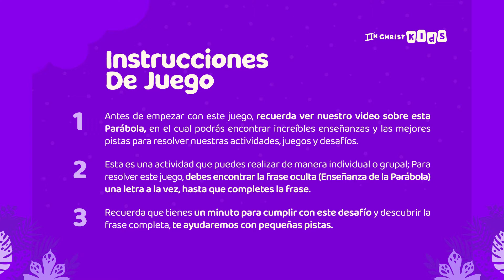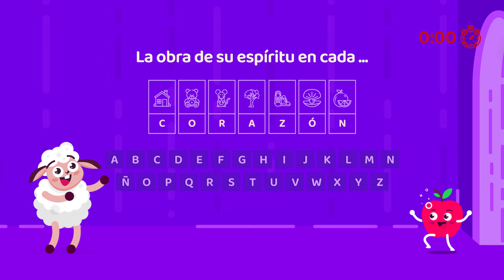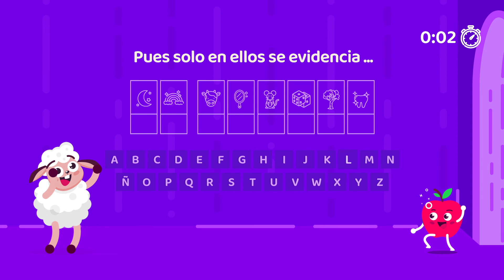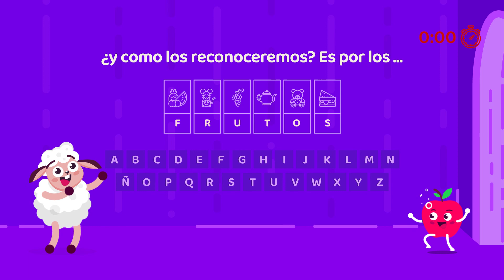Juegos Interactivos | Descubre las Palabras en la Parábola del Arbol y sus Frutos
"Descubre la Palabra: Explorando las Enseñanzas de la Parábola del Arbol y sus Frutos"

Descripción:
¡Bienvenidos a nuestro canal de YouTube! En este video, te invitamos a sumergirte en las profundidades de la Parábola del Arbol y sus Frutos mientras desentrañamos las valiosas enseñanzas ocultas en cada palabra. Acompáñanos en esta experiencia inspiradora y descubre cómo aplicar estas enseñanzas en tu vida diaria.

A través de una narración cautivadora y visualmente estimulante, exploraremos los aspectos clave de la Parábola del Arbol y sus Frutos. Te sumergirás en la historia de los dos cimientos, representando en la persona prudente y la persona insensata. A medida que avanzamos, desentrañaremos el significado de cada elemento y reflexionaremos sobre su relevancia en nuestras vidas.

Ya seas nuevo en la Parábola del Arbol y sus Frutos o hayas escuchado la historia antes, este video te brindará una nueva perspectiva y un mayor entendimiento. Descubrirás cómo las palabras de Jesús se entrelazan con nuestras experiencias diarias y cómo podemos aplicar estas enseñanzas a nuestro crecimiento espiritual y a nuestras relaciones con los demás.

¡Prepárate para sumergirte en el mundo de la Palabra de Dios y descubrir las enseñanzas de la Parábola de los dos cimientos! ¡Gracias por acompañarnos en este viaje de descubrimiento y crecimiento espiritual!

🎧 ¡Escúchanos!🎵🎶

¡Síguenos!👍🏻🥳

Juegos Interactivos | Descubre las Palabras Parábola del Arbol y sus Frutos